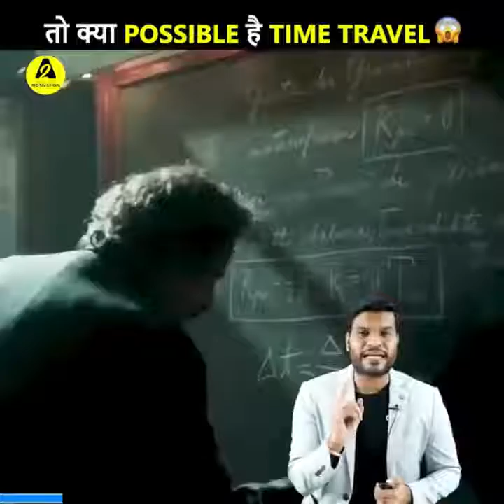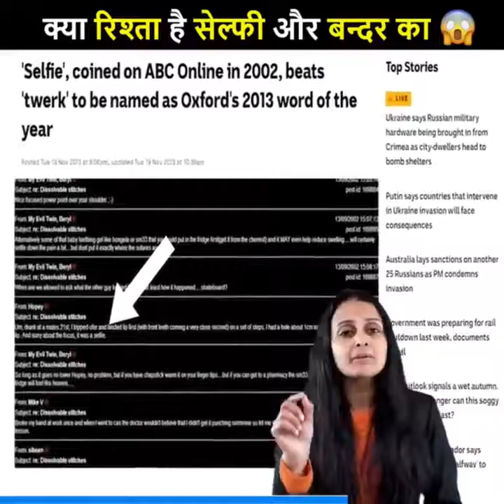RRR ने तोड़े सारे ऐतिहासिक रिकॉर्ड 💥| a2motivation facts by a2sir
RRR ने तोड़े सारे ऐतिहासिक रिकॉर्ड 💥| a2motivation facts a2_amazing_facts by a2sir

In Today's amazing video following topics are discussed;
1) How RRR broke all Global Box Office Collection records
2) Know how Pradeep Mehra Got Viral!
3) Is it possible for Time-Travel to exist!
4) Do you know the relation between Selfie and Monkey?

आज के अद्भुत वीडियो में निम्नलिखित विषयों पर चर्चा की गई है;
1) कैसे RRR ने ग्लोबल बॉक्स ऑफिस कलेक्शन के सारे रिकॉर्ड तोड़ दिए
2) जानिए कैसे वायरल हुआ प्रदीप मेहरा!
3) क्या टाइम-ट्रैवल का अस्तित्व संभव है!
4) क्या आप सेल्फी और मंकी के बीच संबंध जानते हैं?